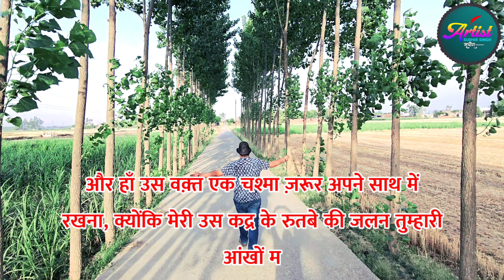Abhi tumko meri Kadar jo nhin hai | Sudhira Ka Geet